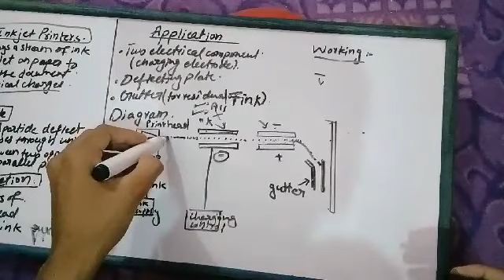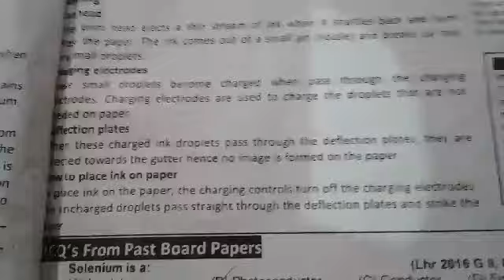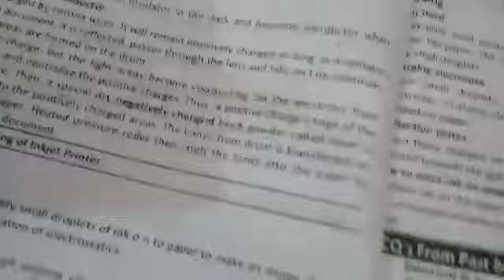Inkjetprinter Application of Electrostatics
Hadeed Ahmed